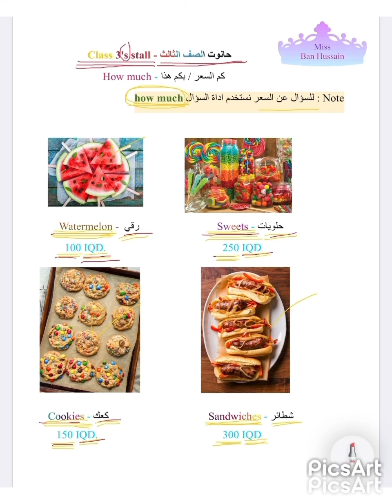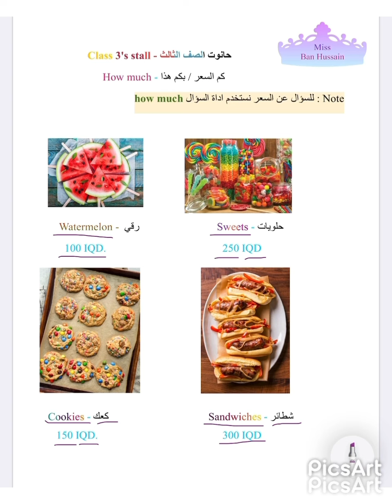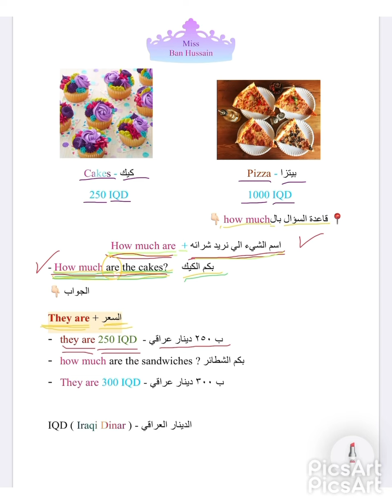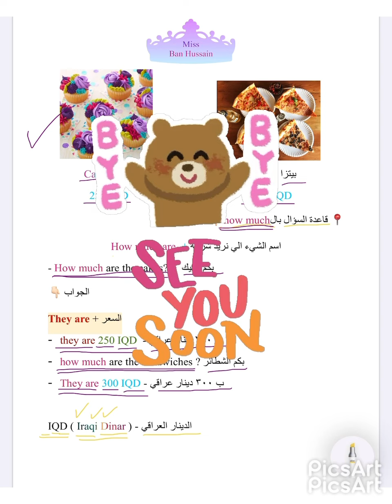الست بان حسين - السؤال عن السعر بأداة السؤال how much - كم السعر / للرابع الابتدائي